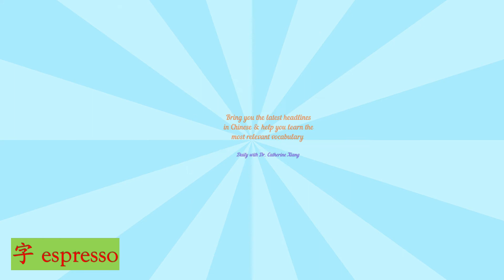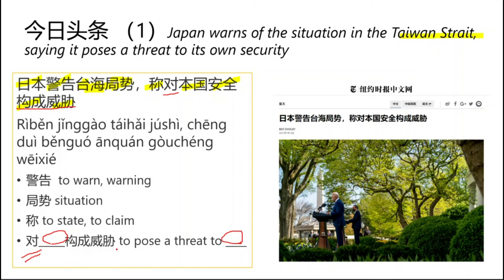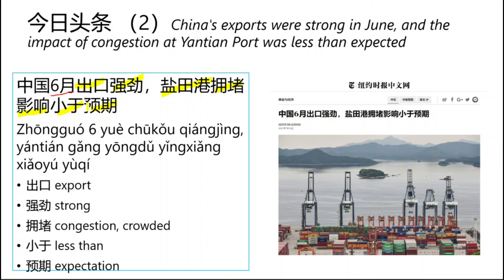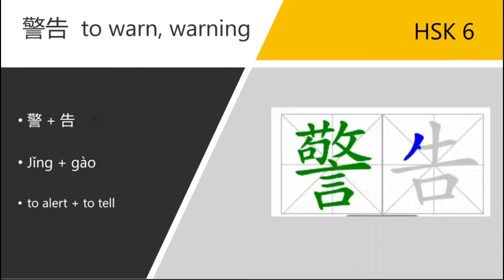Learn Chinese from Daily Headline 今日头条 (Wednesday, 14 July 2021) - HSK 6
Today is Wednesday, 14 July 2021. Selected deadlines for you:

- The New York Times 中文网：日本警告台海局势，称对本国安全构成威胁
- The New York Times 中文网：中国6月出口强劲，盐田港拥堵影响小于预期

1. 警告  to warn, warning
2. 局势 situation
3. 称 to state, to claim
4. 对_____构成威胁 to pose a threat to ____
5. 出口 export
6. 强劲 strong
7. 拥堵 congestion, crowded
8. 小于 less than
9. 预期 expectation

* Key characters:
警告  to warn, warning    (HSK 6)

Example Sentences：
1.我警告你，你再这样就没你的好。
I'm warning you, if you do that again there'll be trouble.
2. 他警告我晚上不要到那去。
He warned me against going there at night.
3. 我警告你，如果你再这样干，我们就要处分你了。
I warn you if you do that again We'll punish you.
4. 在我这样做之前，要提出一点警告。
Before I do that, a word of warning.
5. 她不把我们的警告放在心上。
She paid no heed to our warnings.